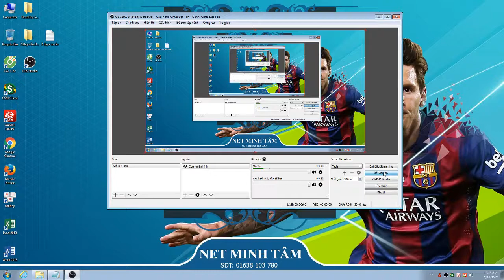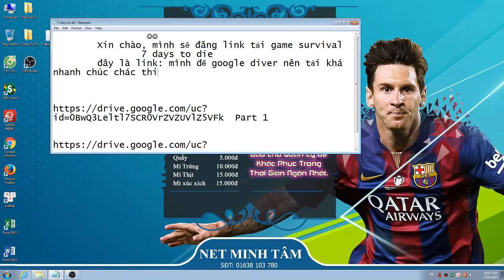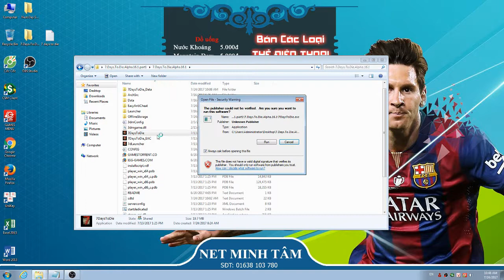Hướng dẫn tải và cài game 7 days to die miễn phí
Hướng dẫn tải và cài game 7 days to die miễn phí 2017